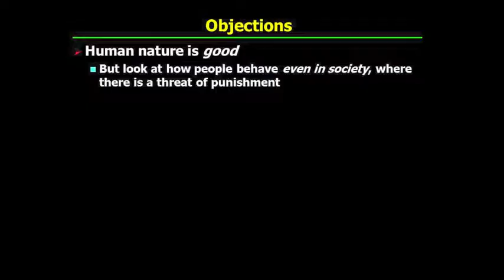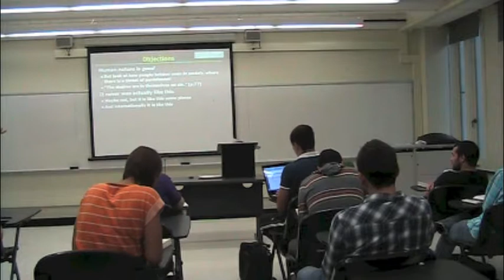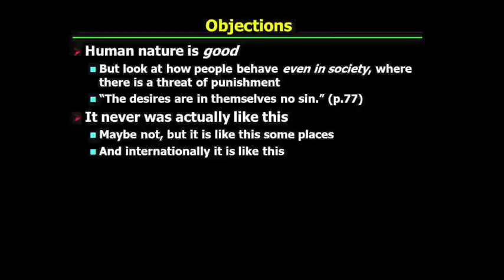PHI321_Mandle_07_Part2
Hobbes's "Leviathan": The State of Nature II